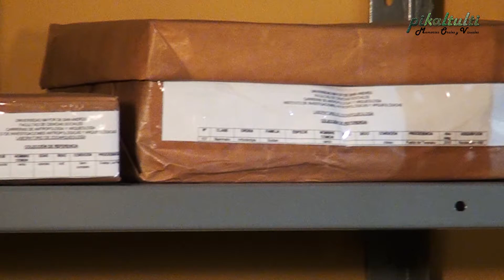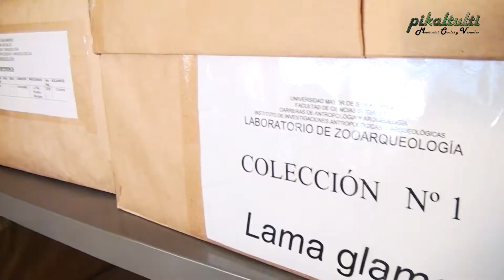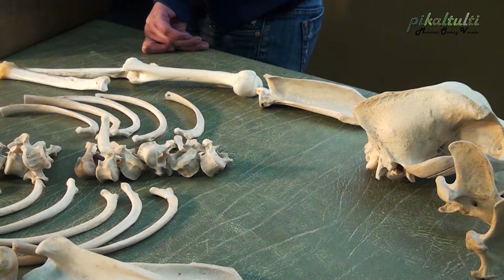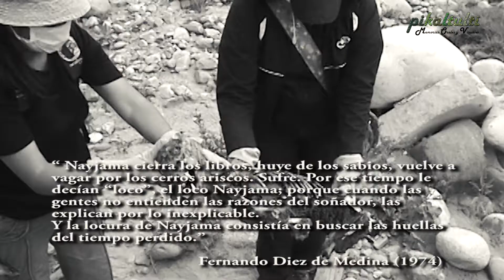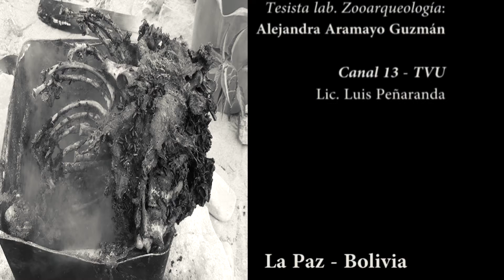Prospección Zoo-arqueológica en Bolivia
ARQUEOZOOLOGÍA (zoo-arqueología).
La arqueozoología es la disciplina que se encarga del estudio de los restos animales que se encuentran en contextos arqueológicos. Esta disciplina puede aplicarse al estudio de todos los períodos de la historia, en los cuales los seres humanos se han relacionado con los animales. Esta relación hace referencia tanto al consumo alimenticio de estos, como al uso de algunos productos como materia prima para la fabricación de instrumentos, así como fuerza de trabajo. El objetivo final del estudio es aportar información sobre las sociedades humanas a través de los restos faunísticos que estas han dejado. Los estudios arqueofaunísticos incluyen tanto peces, moluscos, aves, mamíferos, así como todo tipo de taxones animales que hayan tenido algún tipo de relación con los seres humanos, o con el proceso de formación de un yacimiento arqueológico.

"PIKALTULTI - Memorias Orales y Visuales"
GUION Y DIRECCIÓN GENERAL:
VOZ EN OFF:
-  Diego Fernández Álvarez